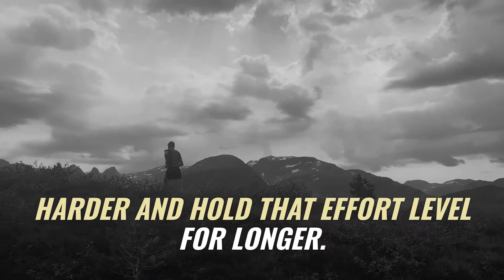Jonathan Albon | NEDA Podcast 13.05.2022